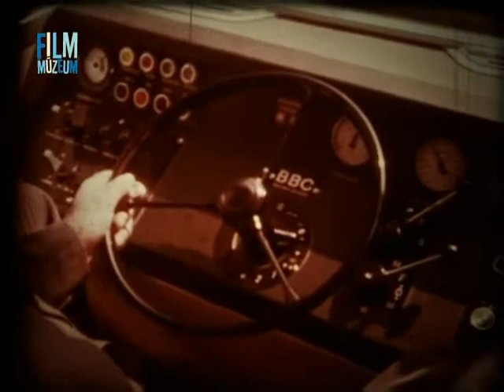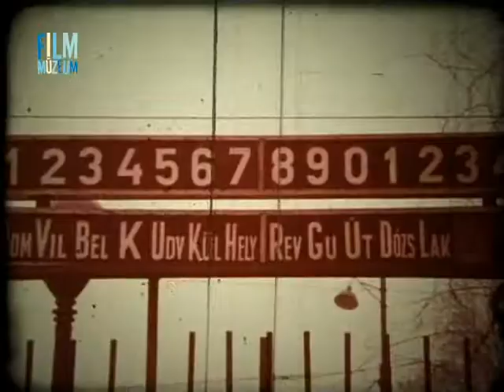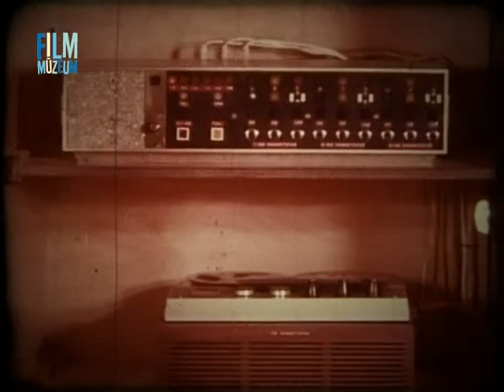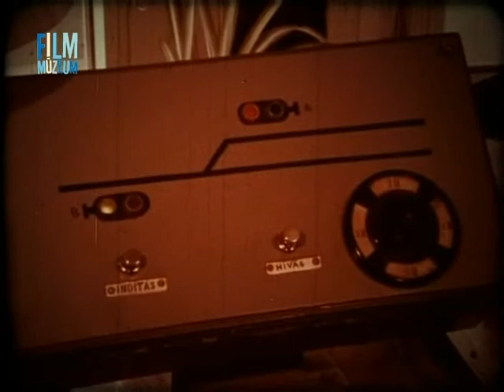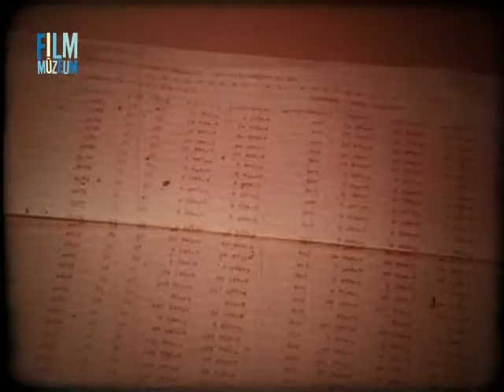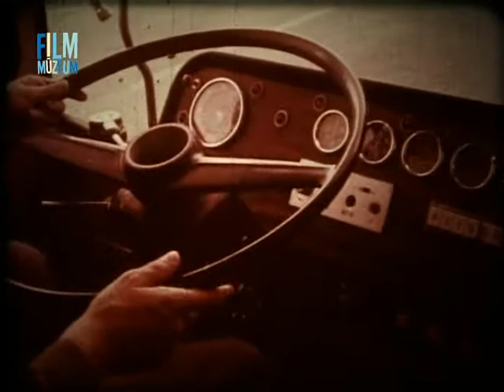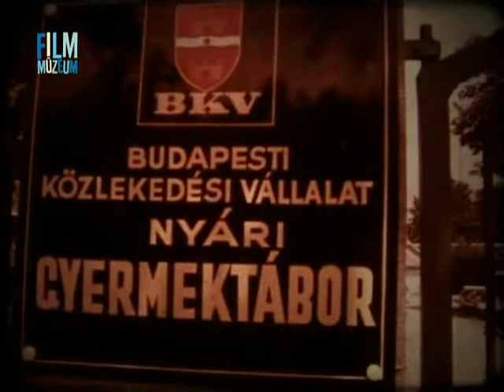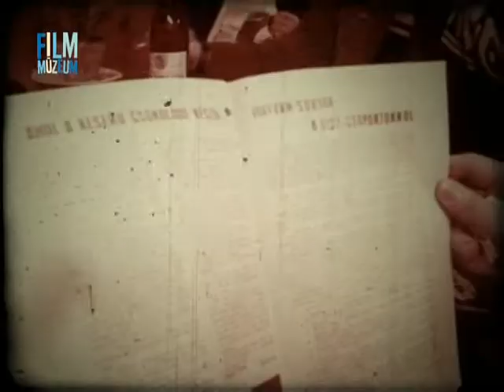A BKV története 1974. - Retro Video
Készült: 1974.